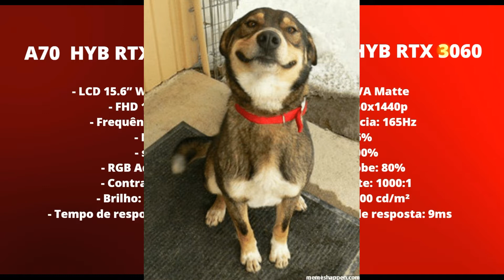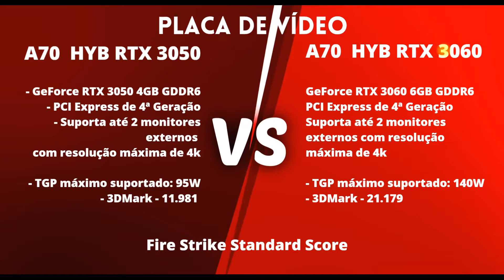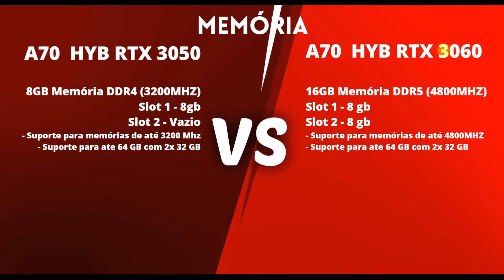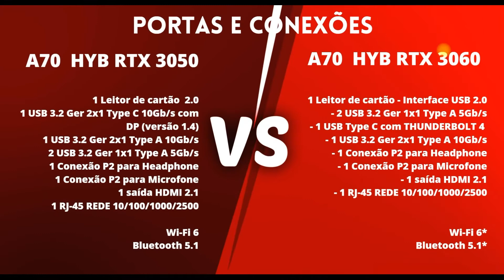AVELL A70 HYB RTX 3050 vs AVELL A70 HYB RTX 3060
Nesse vídeo eu faço um comparativo entre os notebooks Lançamentos da Avell. AVELL A70  HYB RTX 3050 vs AVELL A70  HYB RTX 3060

Capítulos:
00:00 Introdução
00:45 Processador
01:28 Dimensões
01:38 Tela
02:49 Placa de Vídeo
03:52 Memória
04:25 Câmera / Áudio
04:53 Armazenamento
05:34 Teclado
05:45 Bateria
06:07 Portas e Conexões
07:08 Quais Programas Rodam?
07:48 Quais Jogos Leves Rodam?
07:59 Quais Jogos Pesados Rodam?